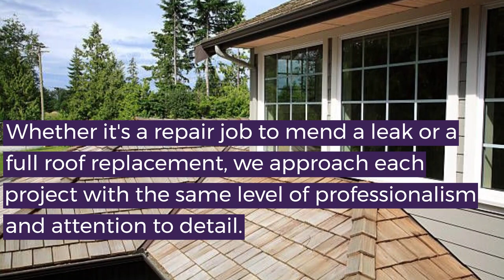Table Rock Roofing LLC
What sets Table Rock Roofing apart is our commitment to excellence in both residential and commercial projects. Whether you're a homeowner looking to protect your family or a business owner safeguarding your investment, we've got you covered—literally.

But don't just take my word for it. Our satisfied customers speak volumes about the quality of our workmanship and the integrity of our service. From start to finish, we strive to exceed your expectations, delivering results that stand the test of time.

So, if you're in need of roofing, siding, or painting services, look no further than Table Rock Roofing LLC. Let us be the shield that protects your home or business and the brush that paints your dreams into reality. Thank you.